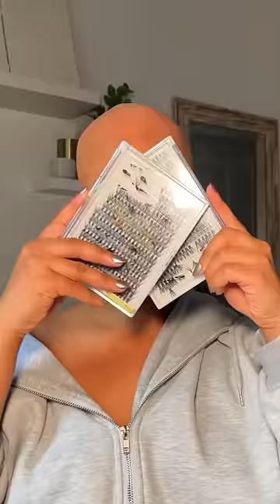I finally went outsideeee without a wig or a hat! It’s been a minuteee